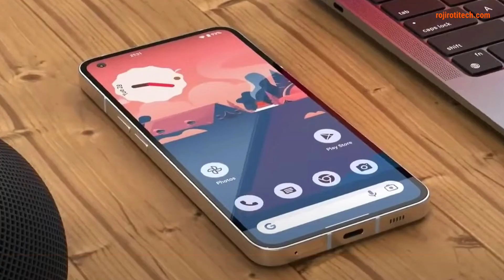Nothing Phone 2✅ सुपर Good 🔥मोबाइल लांच से पहले specs लीक्स, Price भी जनिये launch डेट भी💯